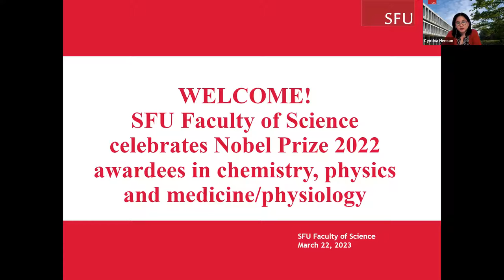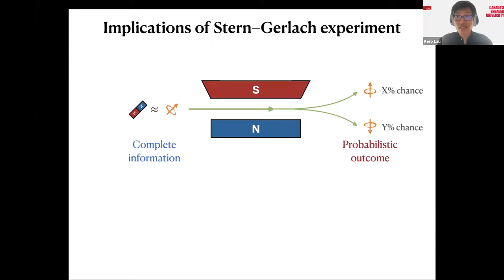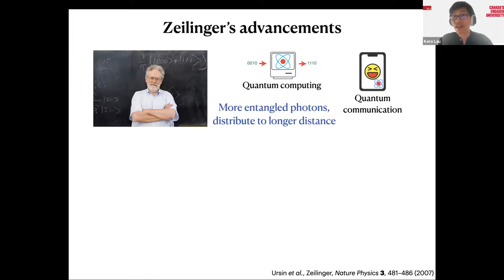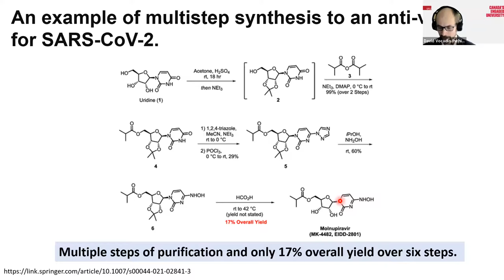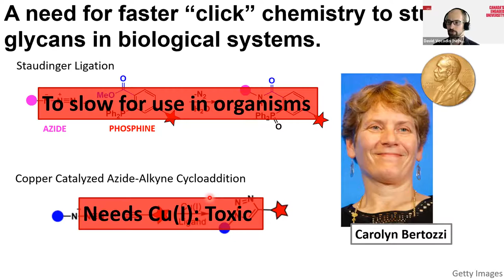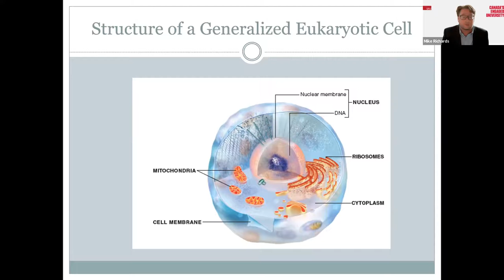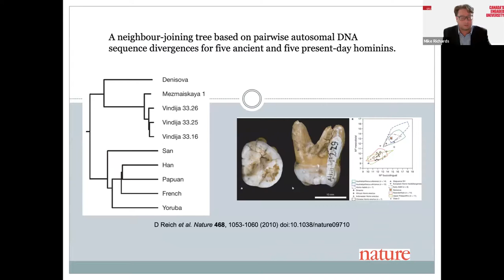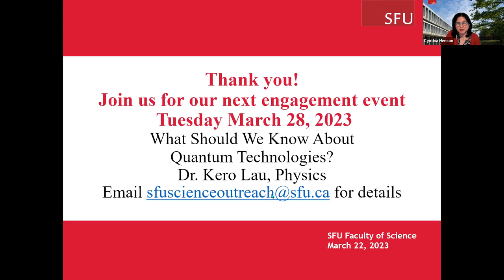SFU Nobel Prize Lectures 2023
SFU faculty explain the Nobel Prize-winning research in chemistry, physics and physiology, and the impact of these discoveries on our lives.

This year’s presenters include:
- Dr. Corina Andreoiu, Professor, Department of Chemistry – faculty host/emcee

- Dr. David Vocadlo, Professor, SFU Department of Chemistry: ‘Chemistry in a snap: simple yet powerful chemistry for everyone’

- Dr. Kero Lau, Assistant Professor, SFU Department of Physics: ‘Quantum 1: Einstein 0. The quantum world is indeed strange.’

- Dr. Michael Richards, Professor, SFU Department of Archaeology: ’Neanderthal DNA’

Presented by Simon Fraser University Faculty of Science on March 28, 2023.